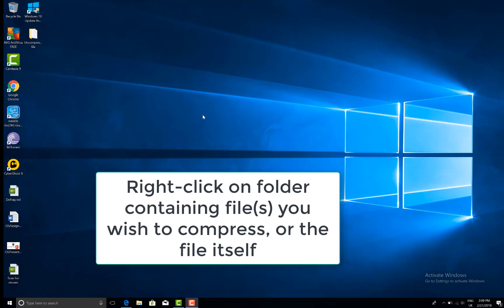Compressing a File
In this video, I have demonstrated how to compress a file for the purpose of my Level 3 Hardware & Software assignment.